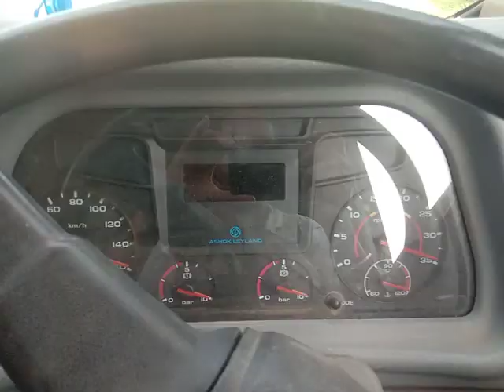2017 Ashokleyland U-2523T 6X4Tipper Hosur